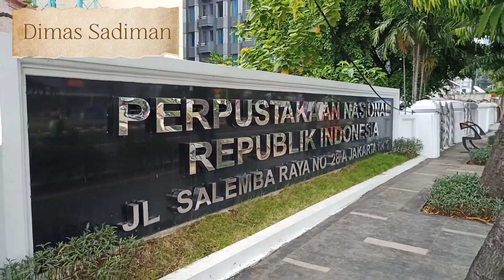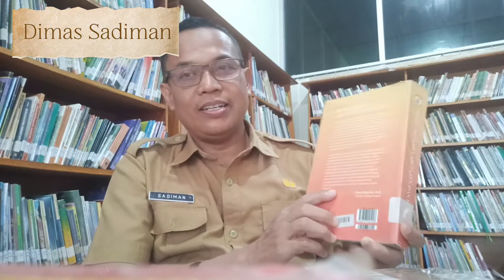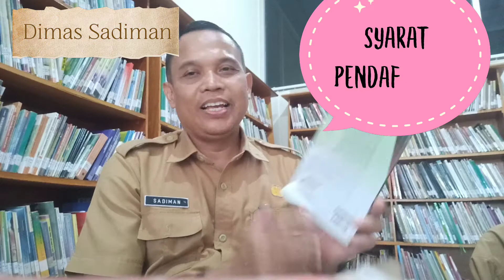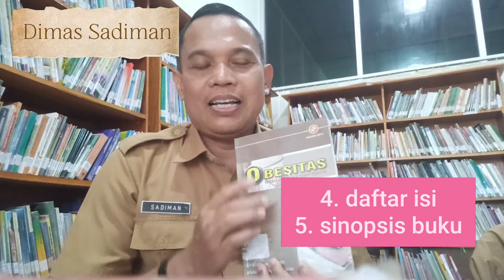CARA MENGURUS ISBN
Cara mengurus ISBN PERPUSNAS. Internasional standar book number (ISBN) adalah identitas sebuah buku. Bisa diajukan oleh Penerbit Buku atau Instansi Pemerintah atau swasta.
Cara mengajukannya ke Perpusnas dengan login akun, mengisi form, lampiran surat pengantar, judul, daftar isi, kata pengantar, sinopsis.